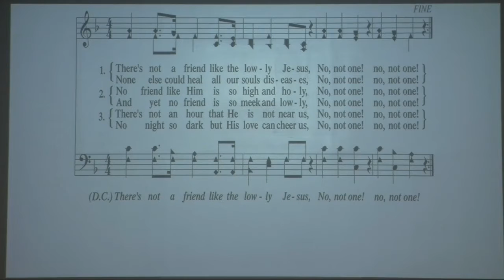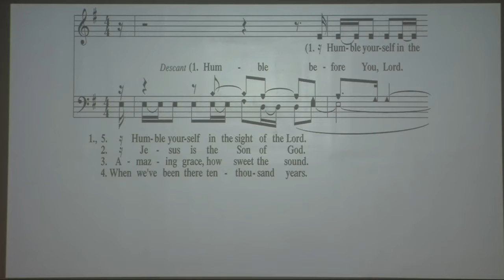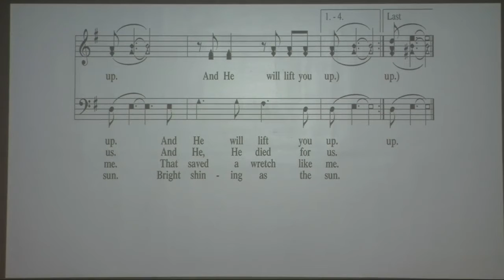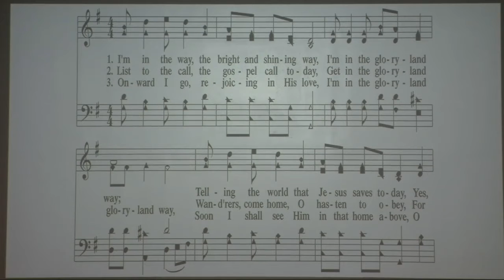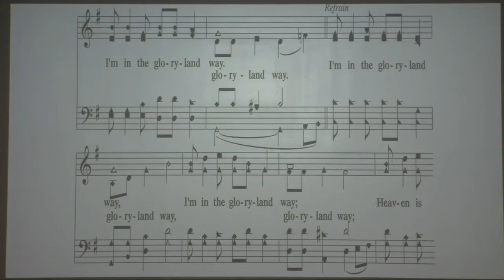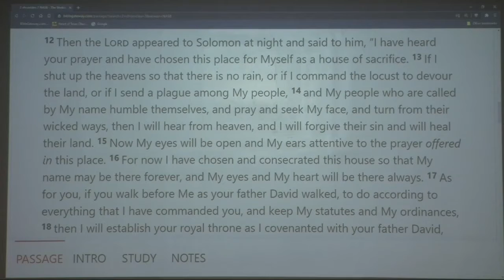wednesday 2021 05 19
If you would like to give your Contribution get with John Donnell (Deacon of Finance), Elders, or Deacons.